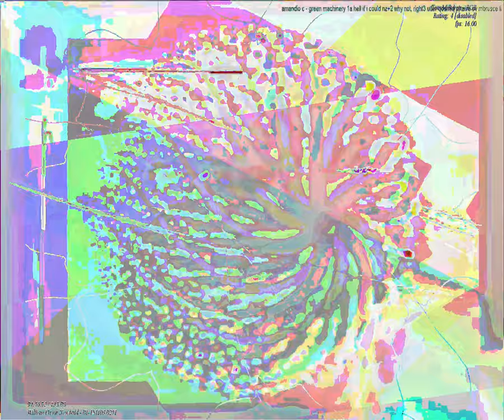[EPILEPSY WARNING] Movie 23 09 06 11h57m22s